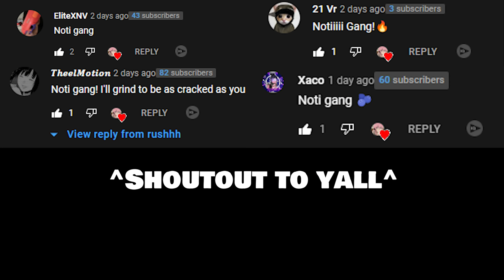400 FOV On Rebirth Island...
Socials!
400 FOV On Rebirth Island...

If you wanna buy the tools I use join juufis discord.